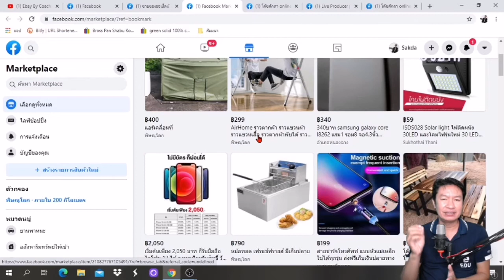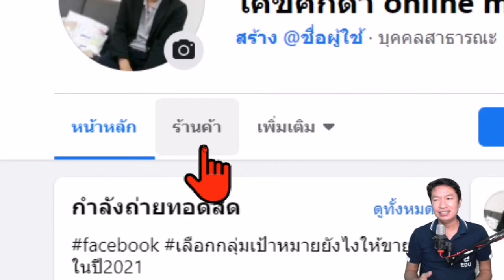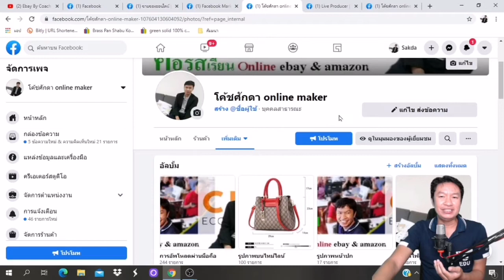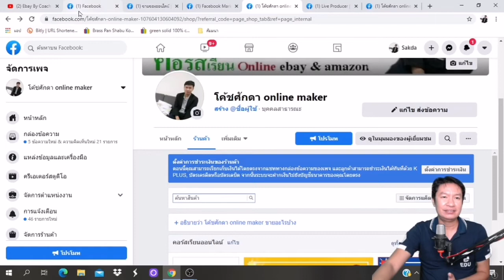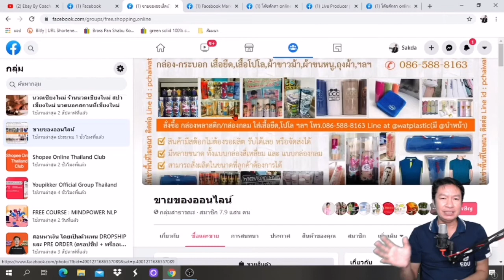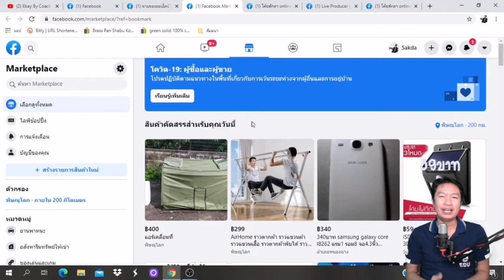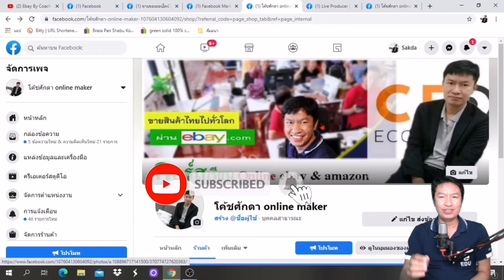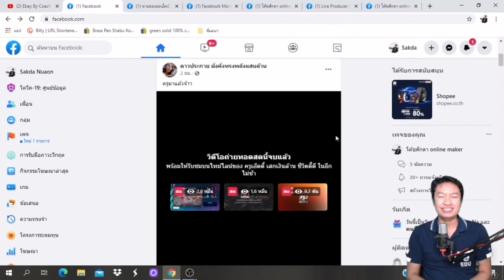Facebook​ EP:2​ วิธีเลือกกลุ่มเป้าหมายยังไงให้ขายดีในปี​ 2021​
Facebook​ วิธีเลือกกลุ่มเป้าหมายยังไงให้ขายดีในปี​ 2021